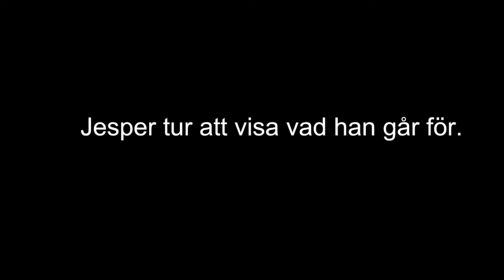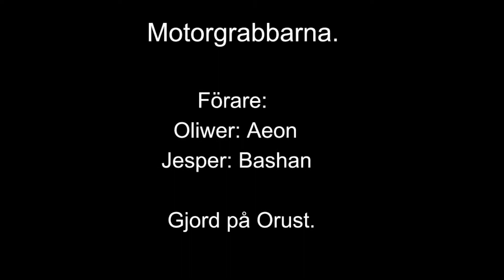Vinterkörning med ATV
Oliwer och Jesper åker på brehäng med sina ATV.